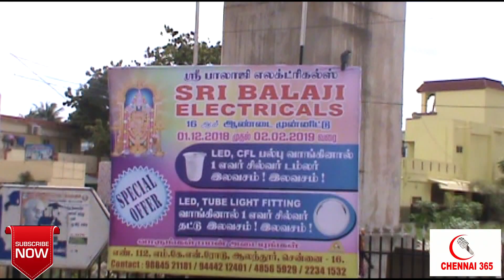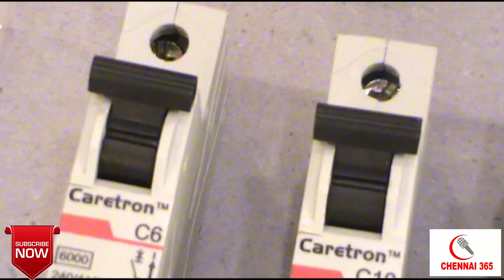ஸ்ரீ பாலாஜி எலக்ரிகல்ஸ் 16ம் ஆண்டு வாடிக்கையாளர்களூடன் கலந்தாய்வு கூட்டம்